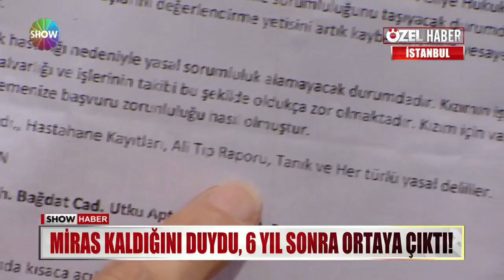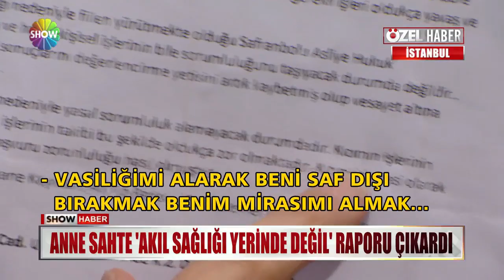Miras kaldığını duydu, 6 yıl sonra ortaya çıktı!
BABASINDAN MİLYONLUK MİRAS KALDI... AMA O MİRAS YÜZÜNDEN BAŞINA GELMEYEN KALMADI... ÖNCE HALALARI SAHTE İMZAYLA MİRASA KONMAK İSTEDİ... GERÇEĞİ SAVCILIK ORTAYI ÇIKARDI... TAM RAHATA ERİYORDU Kİ, 6 YILDIR GÖRÜŞMEDİĞİ ANNESİ MİRASI DUYUP ÇIKAGELDİ...